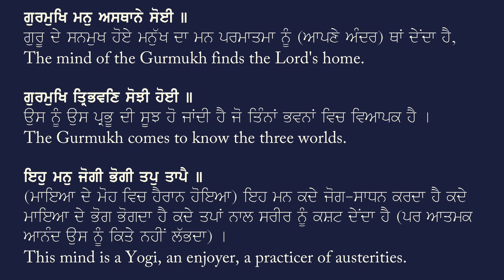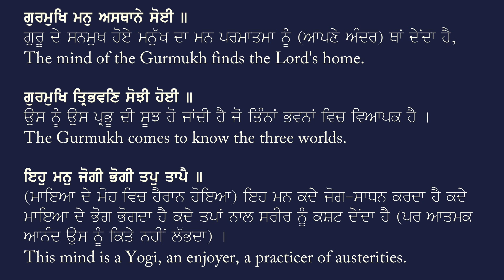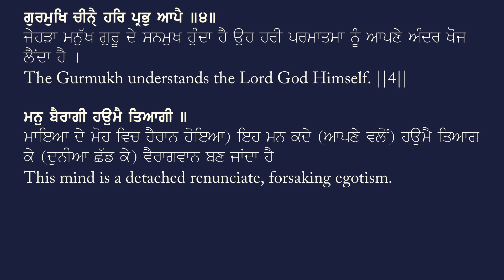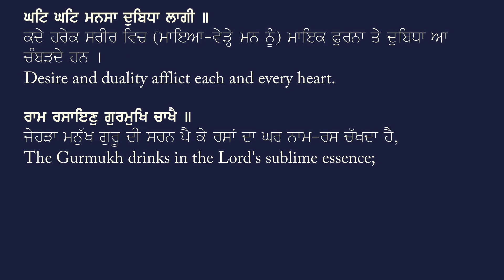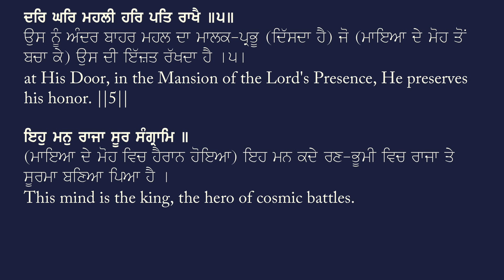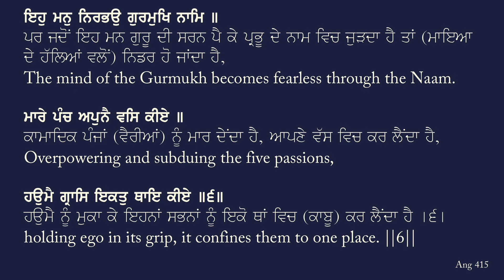ਗੁਰਮੁਖਿ ਮਨੁ ਅਸਥਾਨੇ ਸੋਈ ॥ - Giani Sher Singh Ji